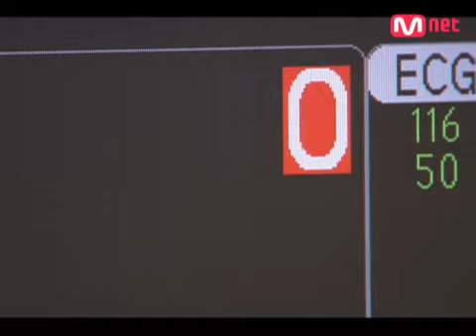[MV] SS501 - Love That Cannot Be Erased [Surgeon Bong Dal Hee OST]